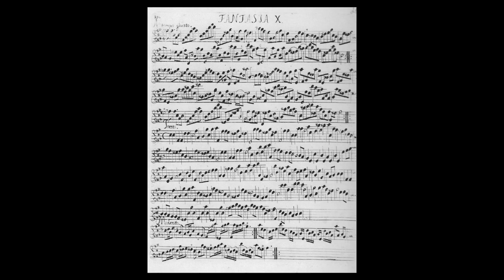Conrad Steinmann, Altblockflöte, spielt Telemann Fantasie X in a-moll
Georg Philipp Telemann (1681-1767), Fantasie X in a-moll: Tempo giusto/ Presto/Moderato (transponierte Fassung der Fantasie in fis- moll aus den «Fantasie per il Violino (sic!) senza Basso Telemann», wahrscheinlich 1732,TWV 40:2-13)

Altblockflöte von Etienne Holmblat nach einem Instrument von Johann Heytz, Berlin, um 1720.

Zur Entstehung dieses ausserordentlichen Instruments kannst Du folgende Geschichte lesen: „Schildkrötenwege oder die Firma Johann & Etienne“, in: Conrad Steinmann, Drei Flöten für Peter Bichsel , vom Zauber der Blockflöte“. Rüffer & Rub 2016.

Die gesamte Videoserie mit Solostücken von Conrad Steinmann finden sich

Aufgenommen am 8. Juli 2022 im Gobelinzimmer des Wildtschen Hauses, Basel.